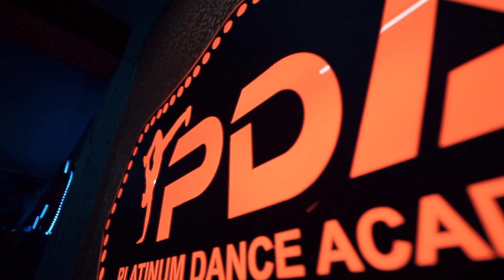Bade Miyaa Dance Cover Bollywood Dance Style Rahul Verma Choreographer ( Platinum Dance Studio ) PDA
Cinematic Shoot
Shashank Kesharwani

workshops information
 Platinum dance Studio
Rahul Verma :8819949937